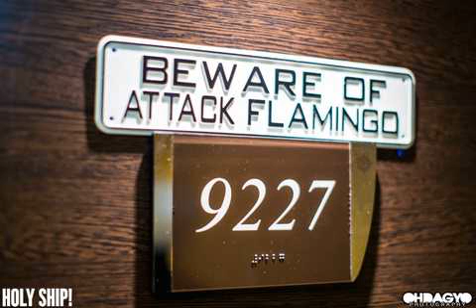Holy Ship! January 2016 (Day 1) @ MSC Divina Cruises by Oh Dag Yo | Part #79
Enjoy a Holy Ship! flashback with hundreds of photos from official photographers from Holy Ship! January 2016 sailings...

MSC Divina brings you all the elegance and glamour of the golden age of sea travel in a new vision. Let your eyes drink in the style and attention to detail.

From the real stone piazza to the Broadway-size theatre and the sweeping grace of the Swarovski crystal staircases to the calm of the Infinity Pool, extending seamlessly out to sea and into the horizon beyond.

Discover a musical adventure like no other on the floating venue that is MSC Divina. The Divina is the perfect mixture of style and comfort for the epic adventure that is Holy Ship!

All images on this video credited to the Holy Ship! and Oh Dag Yo.